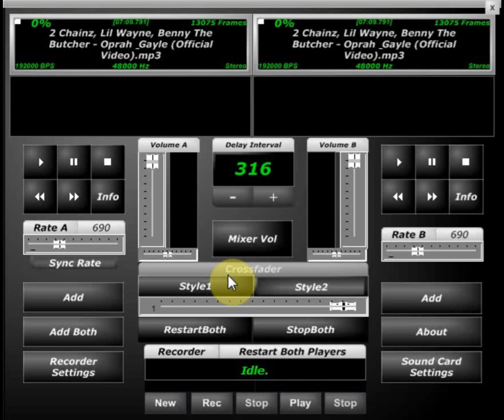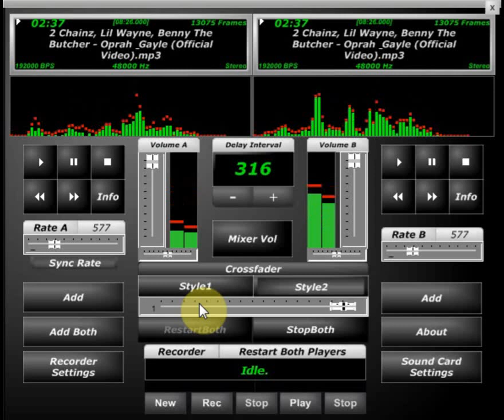Benny the Butcher oprah gayle Screwed & Chopped